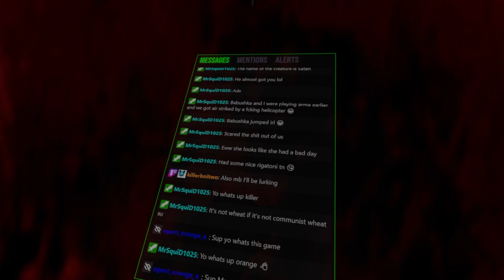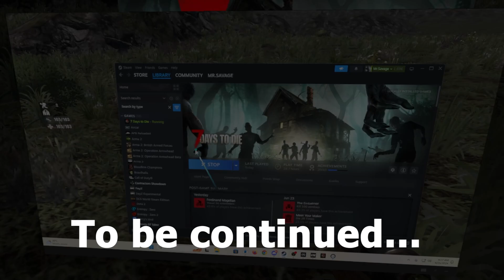Surviving the Zombie Apocalypse In VR | 7DTD VR MOD | Best Open World VR Game You Missed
This is my 2nd Adventure on 7 Days to Die in VR. I am already addicted - The VR experience is making me want to spend a lot of time exploring this wonderful world. Hit me up if u own the game and you wanna run with me.